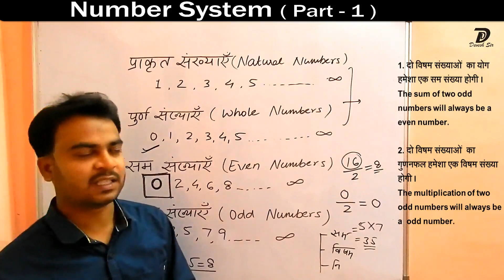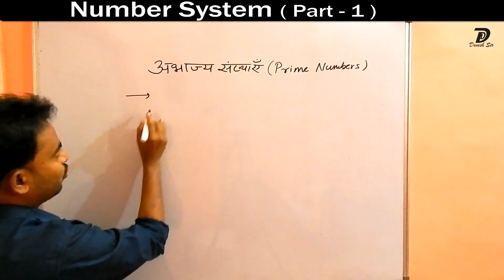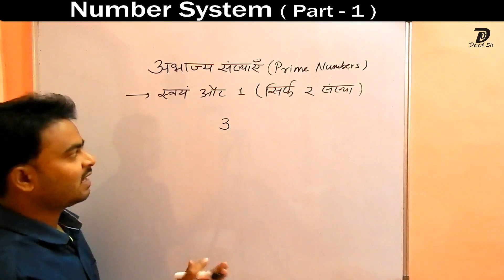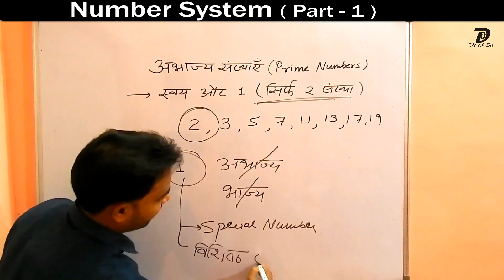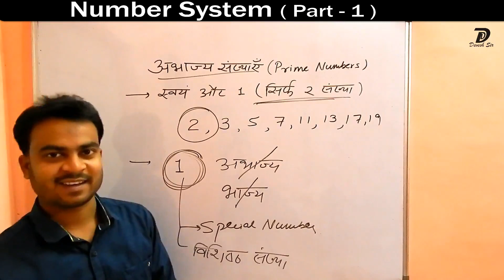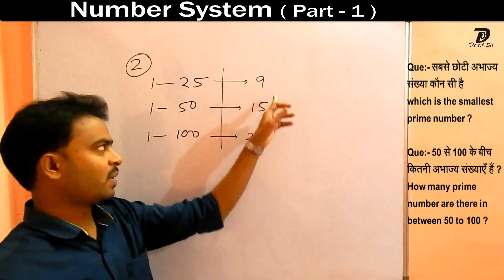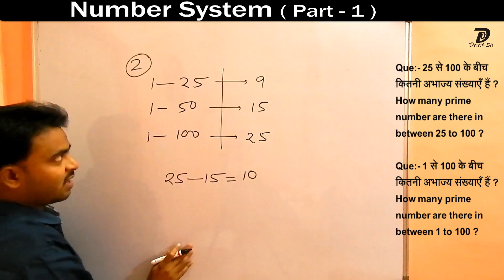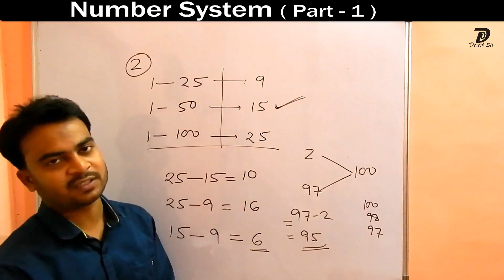Number System -1 | संख्या पद्धति |Basics | PSC | SSC CGL | VYAPAM | Devesh Sir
"MathD Presents "Number System -1 | संख्या पद्धति"